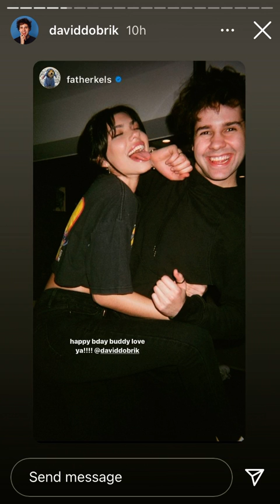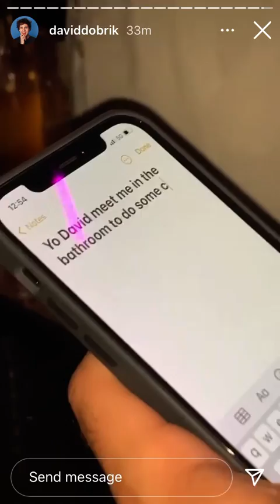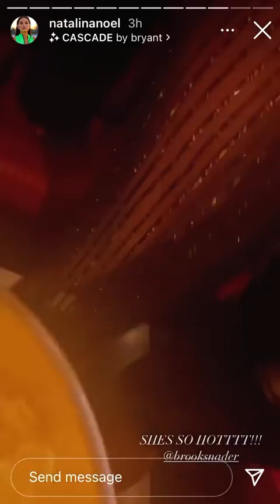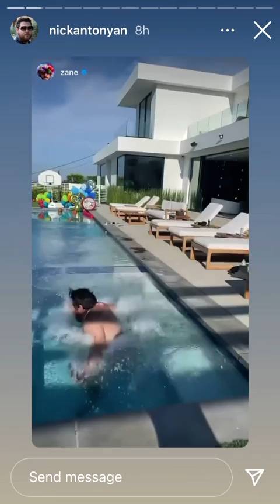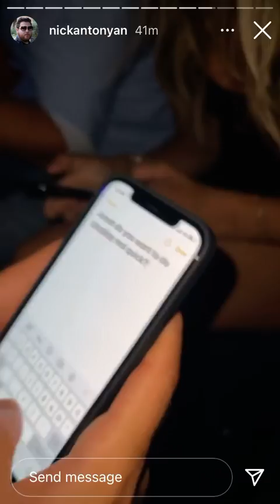David Dobrik bday Vlog celebrating 🥳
Everyone subscribe to this channel as this family who won as I gave $5,000 to this family as if this channel gets over 10,000 I will pick 5 winners for 1st prize is $10,000 & 2nd is $5,000 an the rest is $500 of first cards of ur picks!

Hi this David Dobrik Instagram vlog channel
So now as we the vlog squad are making it all simple for the fans!
So all use need to do is subscribe.David Dobrik vlog goes live as use will now an soon after come to this channel of David as his vlog squad team will upload the Instagram videos!
As when this channel hits 10:000 subscribers as David will do a giveaway of his merch or he might come an visit use if you live in California so get this channel to the FIRST MARK AS WE THE VLOG SQUAD TEAM PUT LITTLE GOALS AS DAVID LOVES USE ALL SO LETS MAKE HIM HAPPY EVERYONE AN MAKE THIS CHANNEL POPPING LIKE HIS CHANNEL OR LIKE  HIS TEAM MEMBERS CHANNELS AS THEY HAVE SAID ALL THE VLOG Squad
This is the vlog squad email an faN supporter email as all emails will be heard an listened to as David never lets a email go to waste!